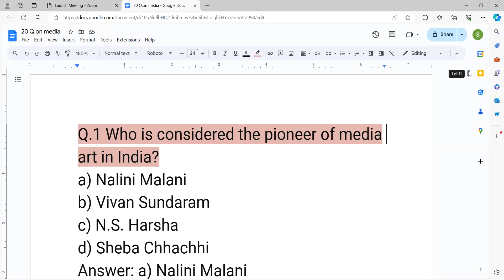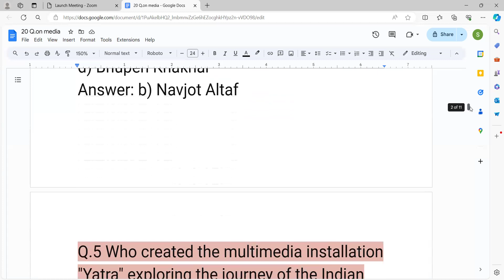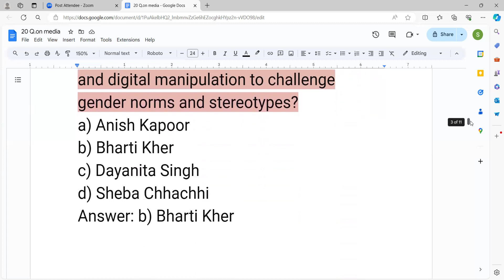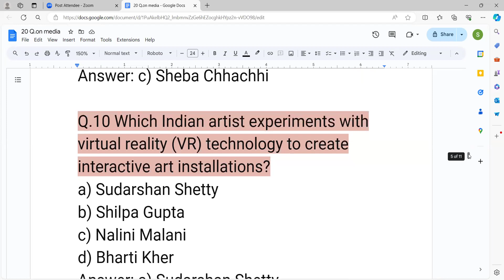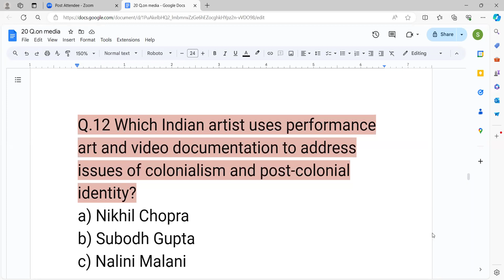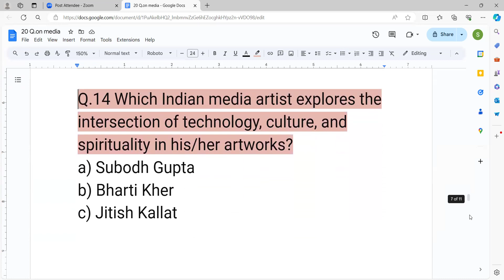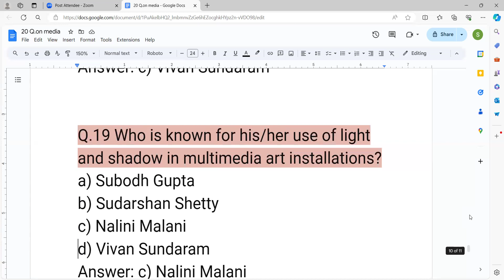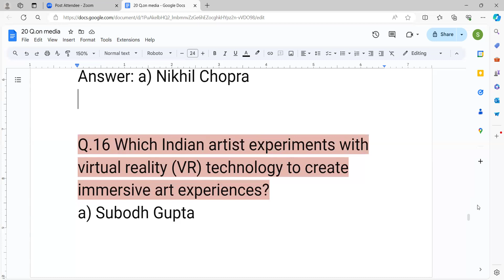INDIAN MEDIA MCQ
Happy Learning !!!